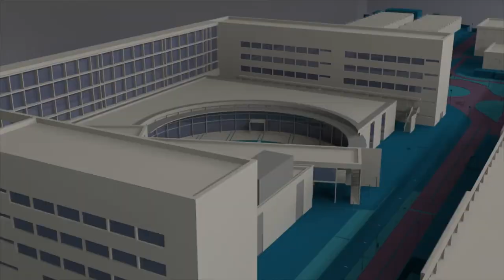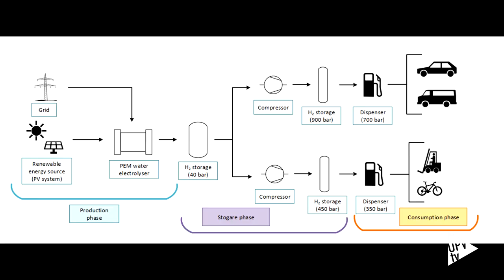Premios Aula Cemex - Sostenibilidad - Noticia @UPVTV, 29-03-2021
“Territorios en despoblación: la Tinença de Benifassà”, trabajo final del Grado en Fundamentos de la Arquitectura de la UPV, de Juan Villasante y “Diseño de una estación de repostaje de vehículos de hidrógeno en la UPV: producción mediante electrolisis PEM, almacenamiento, compresión y dispensador de abastecimiento”, trabajo final del Máster Universitario en Ingeniería Industrial UPV, de Paloma Zúñiga, son los trabajos ganadores de los premios Aula Cemex Sostenibilidad UPV otorgados en 2021.

Los premios Aula Cemex-Sostenibilidad reconocen la calidad de seis trabajos finales de la UPV, relacionados con el cuidado del medio ambiente, tres de Grado y tres de Máster, y están dotados con un total de 4.500 euros.

Según Eduardo Palomares, director del Aula Cemex – Sostenibilidad, la finalidad de los premios es “fomentar los valores de sostenibilidad en la realización de Trabajos Final de Grado (TFG) y Trabajos Final de Máster (TFM) y potenciar los trabajos que exploren acciones beneficiosas para el medio ambiente y el desarrollo sostenible desde cualquier punto de vista: social, económico, investigación, diseño…”.